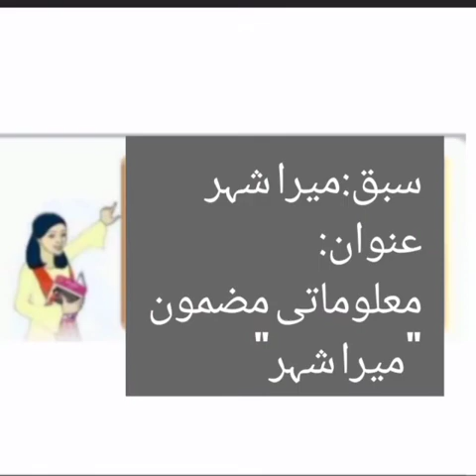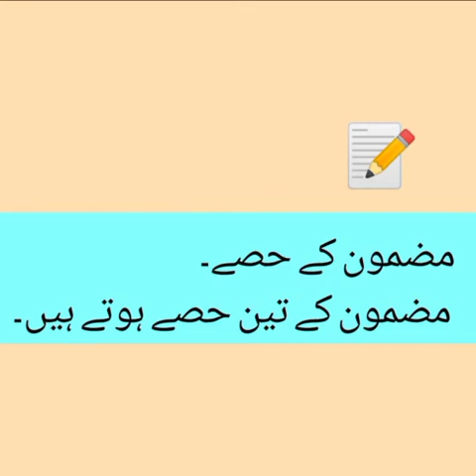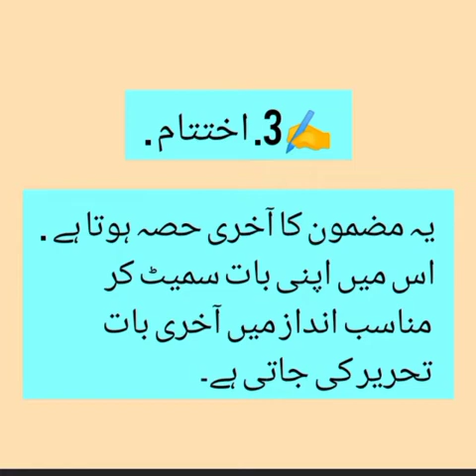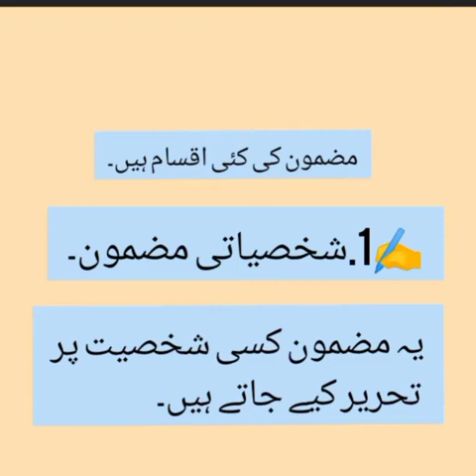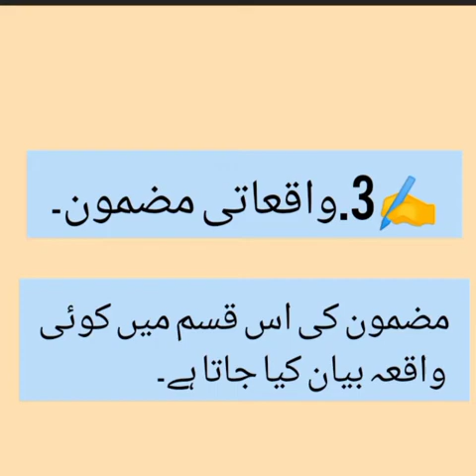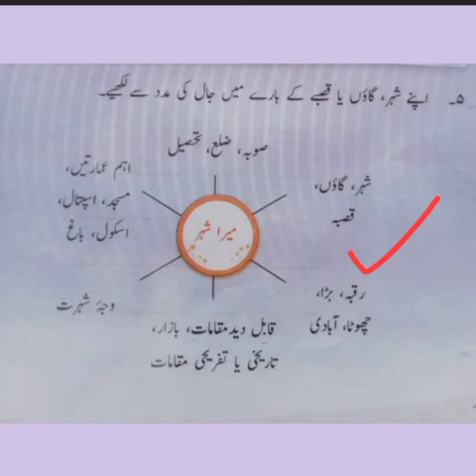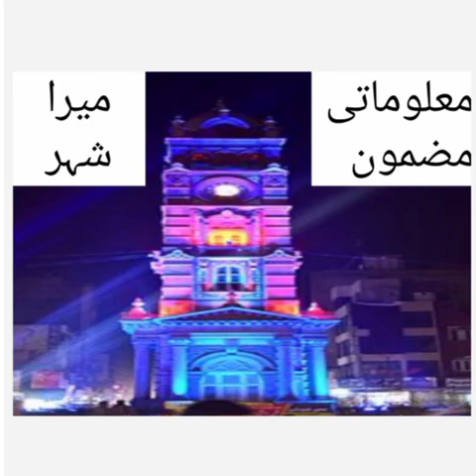Class 4 Urdu Lesson # میرا شہر Topic # مضمون میرا شہر | Ms. Hira Amjad